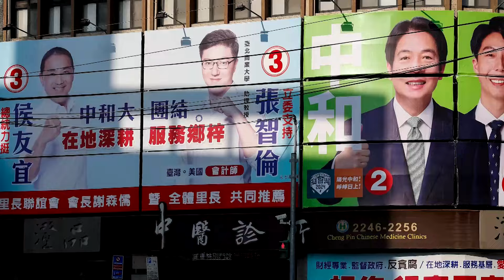Former Taipei mayor arrested in graft probe | REUTERS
Taiwanese authorities arrested the former mayor of Taipei as part of a graft probe of a major property development.